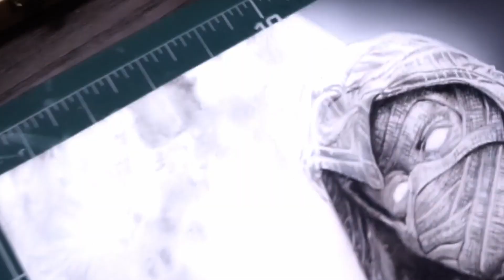Drawing Marvel Studios' Moon Knight Disney+ Timelapse | JayCarts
Get another look at Marvel Studios' Moon Knight in this Drawing timelapse for the upcoming Disney+ series.
Moon Knight stars Oscar Isaac, Ethan Hawke, May Calamawy. The six-episode series begins streaming on Disney+ on March 30, 2022.

I had lots of fun working on this mixed media artwork. I used this piece to try out Airbrush, colored pencil and metallic color. I am really pleased with the outcome and will be creating many more projects using mixed mediums.

Materials listed below 👇

Tools:
Drawing paper 180gsm:
Paper Size: A3
colored pencil (Derwent Academy & caran d'ache)
Kuretake Brush Pens.
Opaque createx airbrush colors.
White marker Pen.
Mr Hobby Acrylic Mettalic Colors.
Approximate Time: 24h

/* SOCIAL MEDIA */

Track 3: Dawn Of Heroes Credit to Aliaksei Yukhnevich

Please don't upload my Video somewhere else without my permission. Don't infringe copyright!